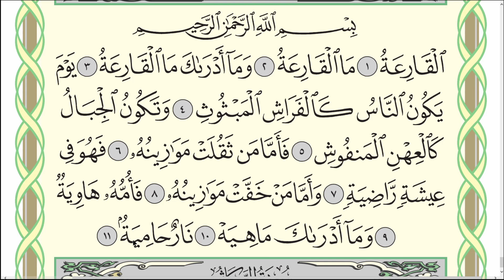Коран. Сура "Аль-Кариъа" № 101. Чтение.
Чтение суры "Аль-Кариъа" без разбора правил.